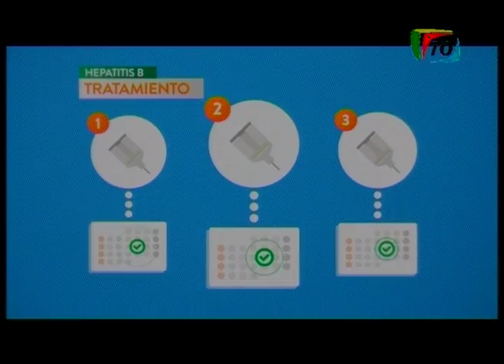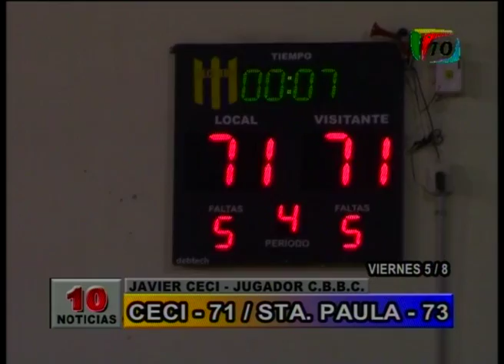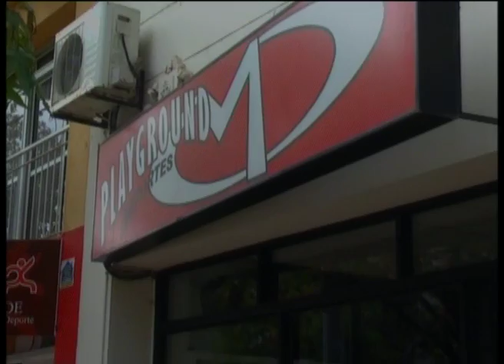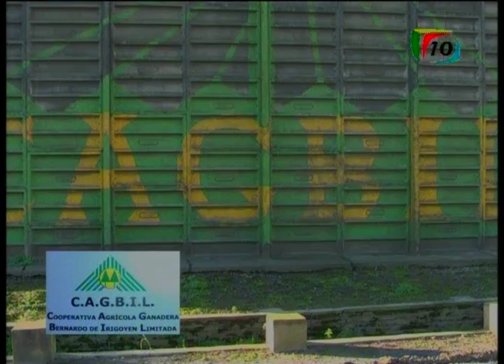10 Noticias 20160808